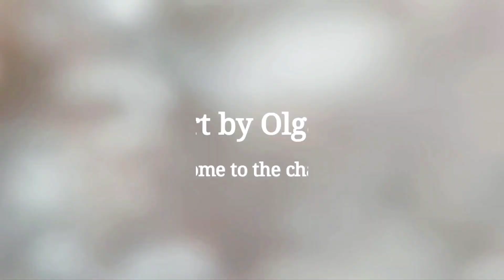ASMR Art No Talking 🎨 Acrylic painting Butterfly Punk 🎨 I'm editing the picture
How I finished an acrylic painting with a Punk Butterfly. Inspired by the sassy Vivienne Westwood.